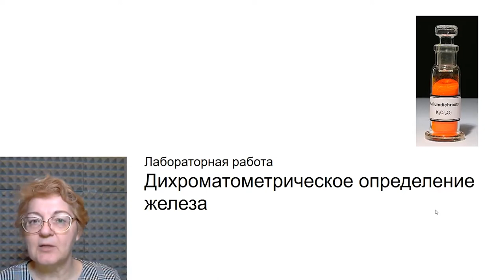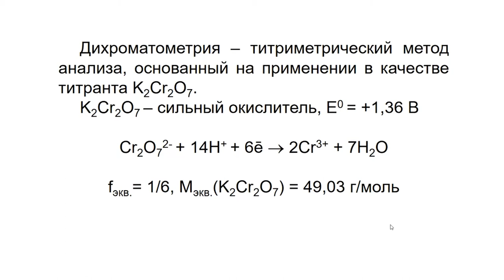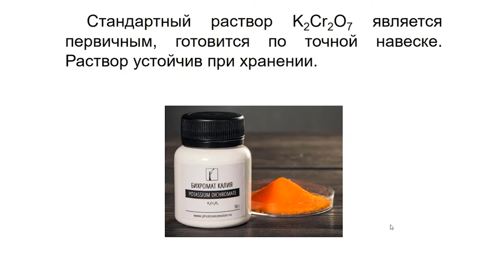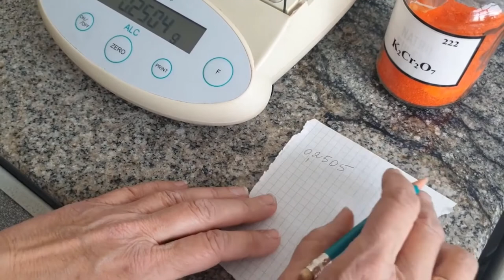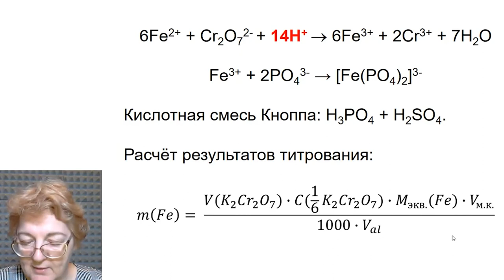Лабораторная работа по химии. Смотрим онлайн!